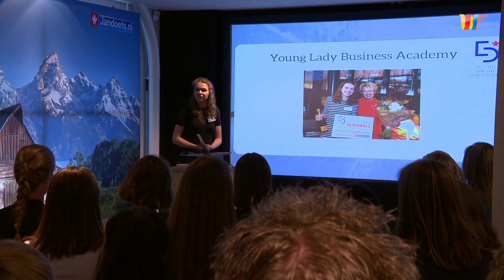Koningin Maxima bezoekt Young Lady Business Academy in Heerhugowaard